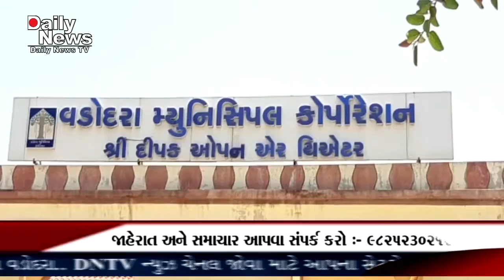Urban primary health centre navapura vadodara gujrat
વડોદરાને મેઈડ ઇન ચાઈનાની રેપીડ ટેસ્ટ કીટ ૯૦૦ મળી છે આજે નવાપુરા અર્બન હેલ્થ સેન્ટર દ્વારા સેમ્પલ લેવાની કામગીરી કરાઈ હતી